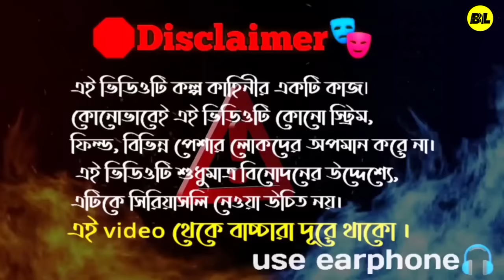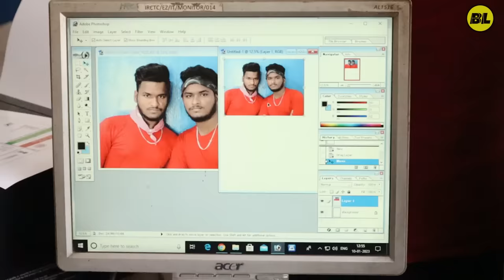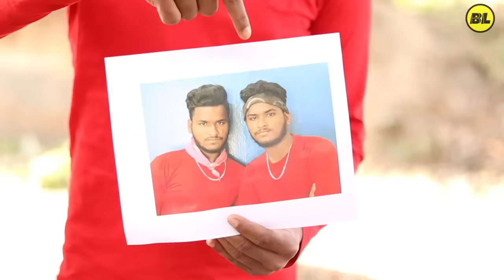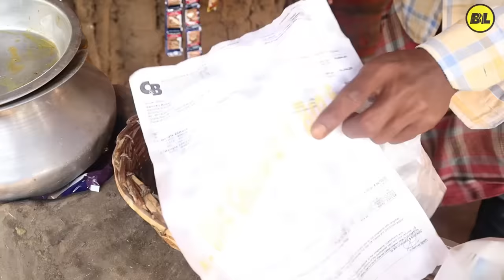জুরুয়া 3 | judwaa 3 comedy video | Bongluchcha video | bonglucha | Bl